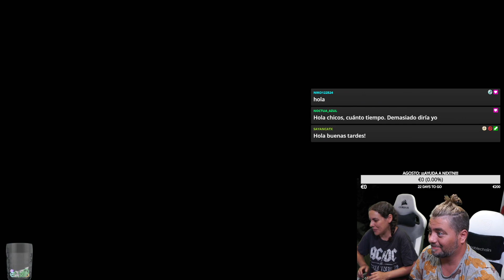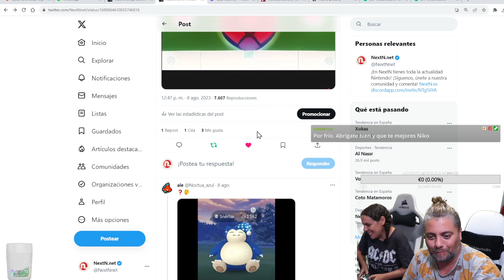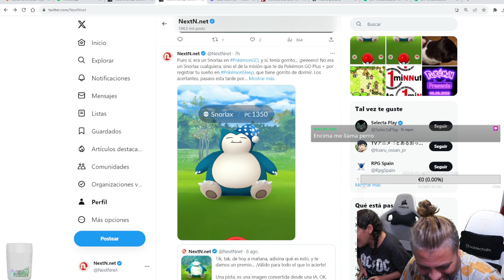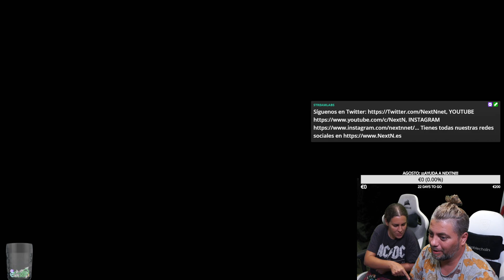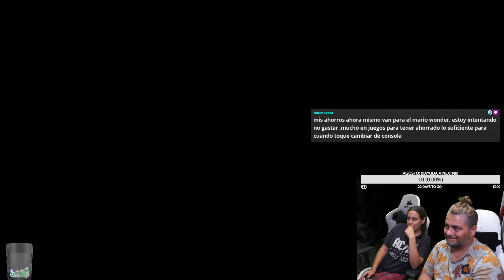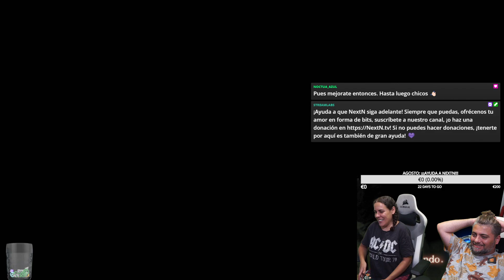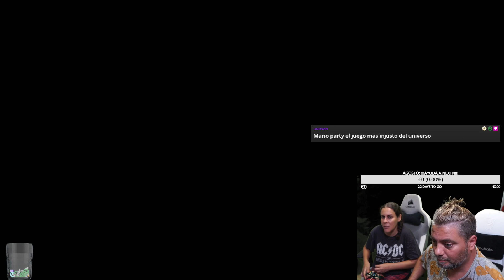Xenoblade Chronicles 3 - Gameplay #08 - ¡Nos adentramos en la SELVA DE MAKHTA!